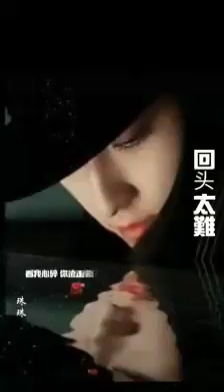Best Hits Music mandarin Top Hits lagu mandarin(9)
Best Hits Music mandarin Top Hits lagu mandarin

 Ayoo..

💝 Ada yg ingat Lagu ini?

Lagu Karaoke Best Hits Mandarin